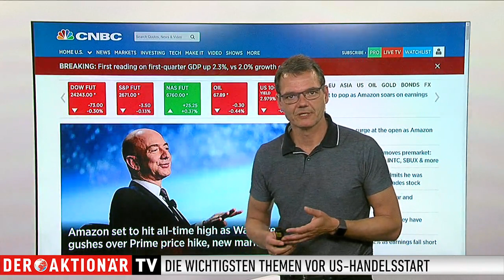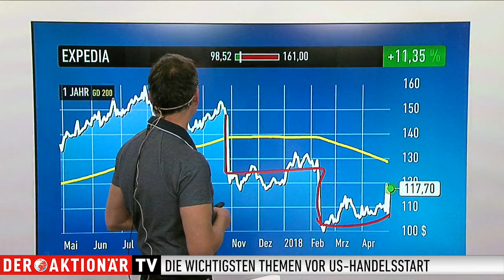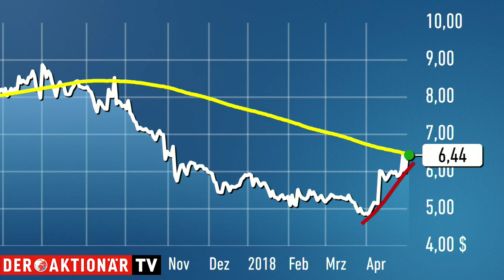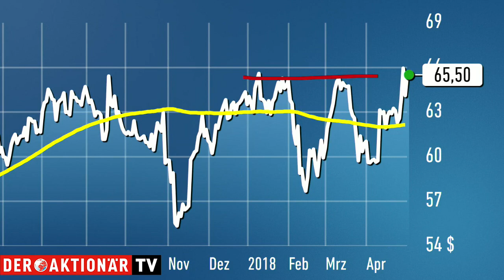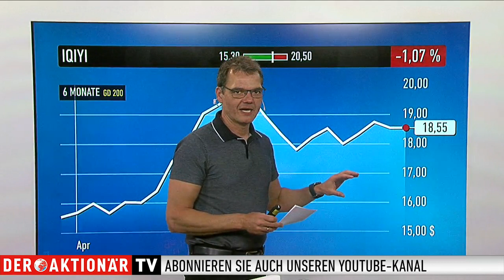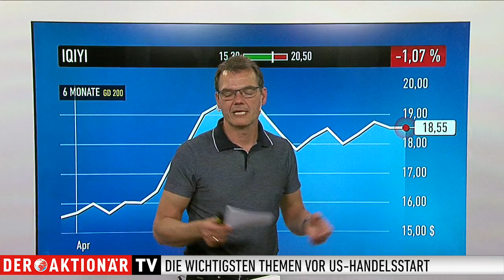US-Markt: Dow Jones, Expedia, Sprint, T-Mobile US, iQiyi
Am US-Markt dominieren weiter die Zahlen der großen Konzerne das Geschehen. Mit Amazon und Microsoft haben gestern Abend zwei Schwergewichte starke Zahlen vorgelegt. Trotzdem ist der Dow Jones heute vorbörslich leicht unter Druck. Martin Weiß, stellvertretender Chefredakteur von DER AKTIONÄR mit allen Einzelheiten zum Handelsgeschehen in den USA.